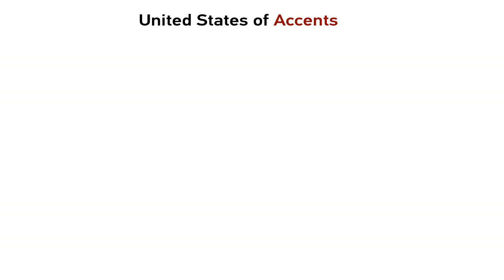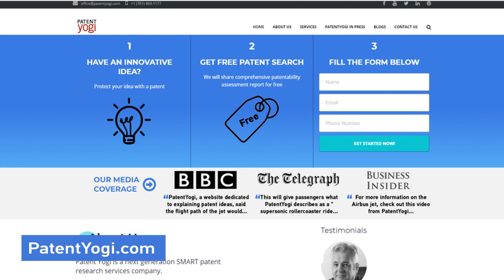Amazon's Alexa won't be called racist (anymore)...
Amazon's Alexa has been called racist in the past, as it does not understand many accents.

Accents are hard to understand, even for humans. Accents are distinctive ways of pronouncing a language. They may be  associated with a particular country, area, or social class.

In many cases, even when individuals speak the same language, they have difficulty understanding one another because of their different accents.

The expert search team at PatentYogi discovered a patent application from Amazon, which shows how Amazon has solved the problem of understanding accents

Welcome to PatentYogi YouTube channel. At PatentYogi, we help inventors patent their inventions. Visit - PatentYogi.com. Amazon has filed a patent for an interesting technology to perform accent translation.

Amazon has invented an audio system that is designed to enable people with different accents to communicate with each other more easily.
For example, when a person with a German accent speaks, the audio system automatically determines the accent based on the location of the speaker, the characteristics of the speech and so on
Then based on a pre-stored translation model, such as German to British accent translation model, the audio system converts the speech into the accent of the listener in real time, allowing the conversation to flow smoothly.

With this technology, Alexa would be able to win hearts across the world. An Englishman, an Irishman, and Alexa walk into the bar and have a great time ever after.

Until next time, keep innovating and keep patenting.

Patent Information
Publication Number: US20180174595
Patent Title: Accent Translation
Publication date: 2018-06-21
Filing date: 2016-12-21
Inventors: Leo Parker Dirac; Fabian Moerchen; Edo Liberty;
Original Assignee: Amazon Technologies, Inc.